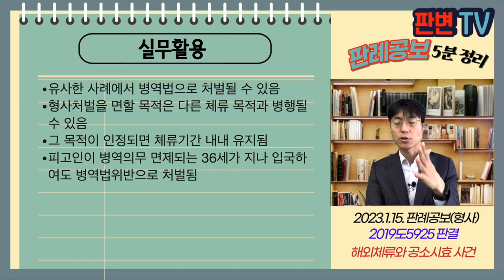해외체류와 공소시효 사건 [23.1.15.자 판례공보(형사)]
해외체류와 공소시효 사건
별 3개

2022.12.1. 선고 2019도5925 판결
병역법위반

상고인 검사

파기환송

피고인은 14세에 미국으로 출국
18세 이후 병무청장으로부터 국외여행허가를 받아 4차례 연장허가를 받았음
02.12.31. 이후 기간연자허가를 받지 않고 미국에 계속 체류함
피고인은 입영의무 등이 면제되는 36세에 이르는 날을 넘어 17.4.18. 귀국함
피고인은 02.12.31.까지 국외여행 허가를 받아 미국에 거주하던 중 기간연장허가를 받지 않고 허가된 기간에 귀국하지 않다는 공소사실로 기소됨
원심은 기간 만료일인 02.12.31.부터 공소시효 3년이 경과함으로서 면소판결을 함

공소시효 기산일과 해외체류로 인한 공소시효 연장사유는?

법령의 문언상 기간 내에 귀국하지 않은 때에 완성되는 즉시범
범행종료일인 국외여행허가기간 만료일부터 진행됨
공소시효 정지사유인 ‘형사처분을 면할 목적’의 해외체류에서 위 목적은 국외체류 목적 중에 포함되어 있으면 족함,
이러한 목적과 양립할 수 없는 주관적 의사가 명백히 드러나는 객관적 사정이 없는 한 그 목적을 체류기간 동안 계속 유지됨

실무활용
유사한 사례에서 병역법으로 처벌될 수 있음
형사처벌을 면할 목적은 다른 체류 목적과 병행될 수 있음
그 목적이 인정되면 체류기간 내내 유지됨
피고인이 병역의무 면제되는 36세가 지나 입국하여도 병역법위반으로 처벌됨